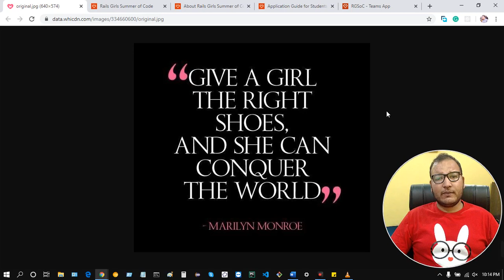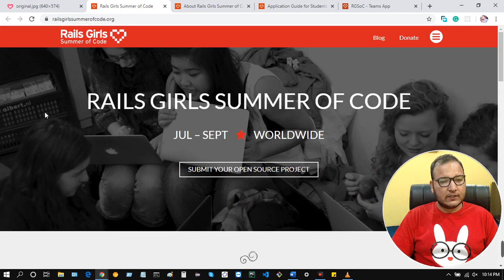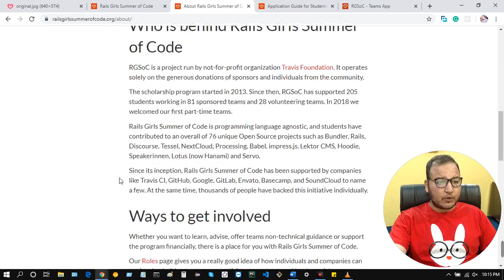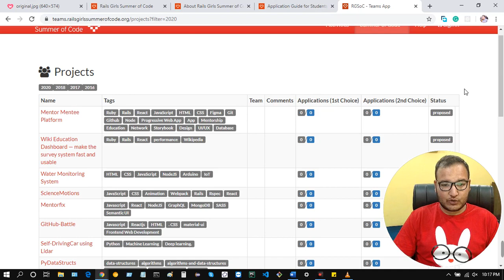OSLP 013: Rails Girls Summer of Code (~$1000 per month stipend)